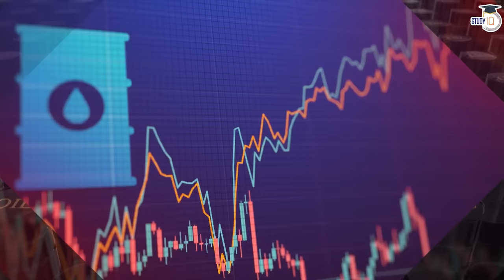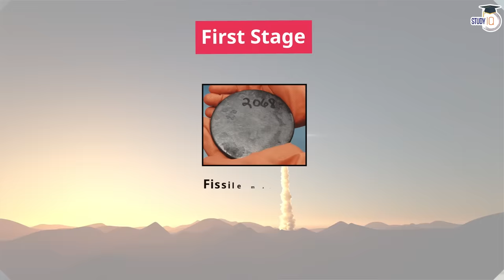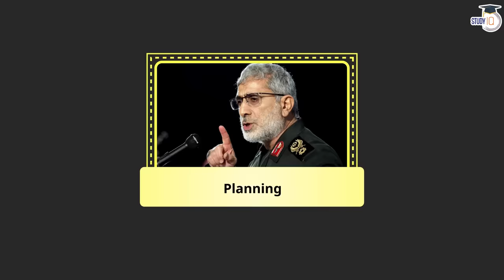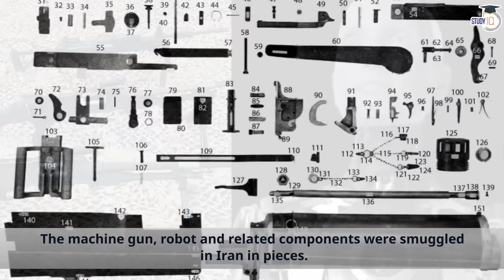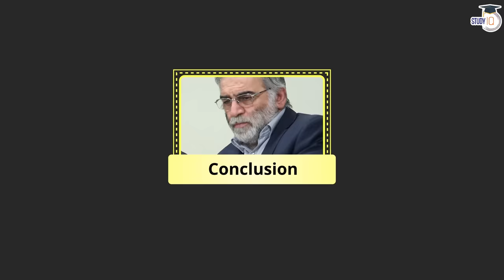How Israel Killed the father of Iran's Father of Bomb Mohsen Fakhrizadeh ?Case Study by Adarsh Gupta